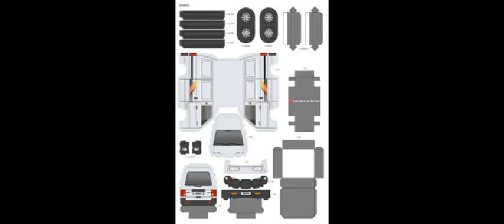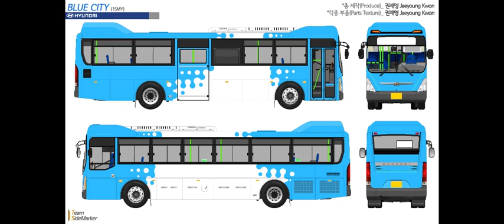풍성한 고객 경험 제공할 신개념 전시장 전국으로 확대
르노코리아, 풍성한 고객 경험 제공할 신개념 전시장 전국으로 확대

- 르노 브랜드의 새로운 전시장 콘셉트 ‘rnlt©’, 접근성 뛰어난 장소에 위치해 고객에게 풍성한 브랜드 경험 제공…차량부터 프랑스 디자인 감성 담아낸 ‘디 오리지널’ 아이템까지

- 스타필드수원, 서울 성수동에 이어 대구 수성동에도 오픈…주요 도심 및 광역시로 점차 늘려갈 예정

르노코리아(대표이사 스테판 드블레즈)가 새로운 전시장 콘셉트인 ‘rnlt©’에 맞춰 새단장한 대구수성대리점을 지난 29일 공식 오픈했다. 르노코리아는 고객의 일상에서 다양한 브랜드 경험을 제공하는 이 같은 콘셉트의 전시장들을 전국으로 확대해 나갈 방침이다.

르노코리아 대구수성대리점에 적용한 rnlt©는 르노 브랜드가 최근 글로벌 시장에 도입한 새로운 형태의 전시장 콘셉트다. rnlt© 전시장은 도심, 복합 쇼핑몰 등 고객 접근성이 뛰어난 지역에 위치하면서 방문 고객들이 일상에서 르노 브랜드를 풍성하게 경험할 수 있도록 다양한 서비스를 제공한다.

르노코리아 rnlt© 전시장을 방문한 고객들은 상담, 시승, 계약, 출고 등 차량 구매 서비스는 물론, 프랑스 디자인 감성을 담아낸 의류, 패션 액세서리, 자동차 모형 등의 ‘디 오리지널(The Original)’ 르노 아이템들도 만나볼 수 있다.

르노코리아는 rnlt© 콘셉트를 적용해 지난 1월 대형 복합 쇼핑몰에 입점한 스타필드수원점에 이어 이달 초에는 플래그십 스토어 '르노 성수’를 오픈했다. 가장 트렌디한 장소 중 하나인 서울 성수동에 자리한 르노 성수는 전시장과 서비스센터를 기본으로 카페, 팝업스토어 등 보다 다양한 고객 경험을 제공하는 복합문화공간으로 운영 중이다.

이와 함께 르노코리아는 주요 도심 및 광역시에 이 같은 rnlt© 전시장을 점차 늘려가는 한편, 기존 전시장들도 르노 브랜드 SI(Shop Identity)에 맞춰 순차적으로 새롭게 단장해 갈 계획이다.

한편 르노코리아는 이달 초 국내 시장에서 새로운 모빌리티 브랜드로 거듭날 것을 선언하는 ‘르노 누벨 바그(Renault Nouvelle Vague)를 발표했다. 이를 통해 르노코리아는 다이아몬드 형상의 르노 로장주 엠블럼을 본격 도입하는 한편, ▲E-Tech 전동화 ▲오픈R 링크(openR link) 중심의 커넥티비티 ▲안전을 최우선으로 삼는 휴먼 퍼스트(Human-First) 등 3가지 기술을 핵심으로 하는 르노의 ‘일렉트로 팝(Electro Pop)' 브랜드 전략을 국내 시장에서 시행해 갈 계획이다.